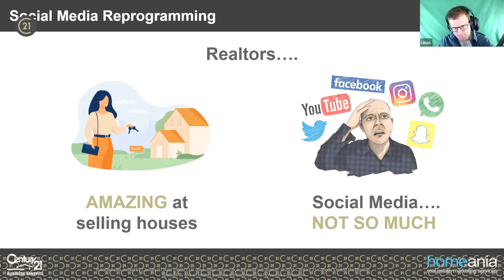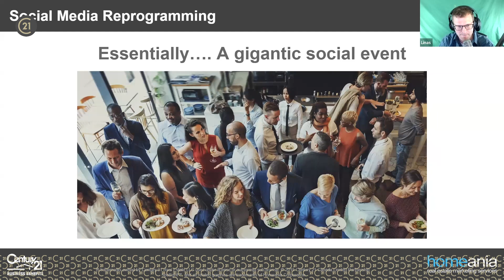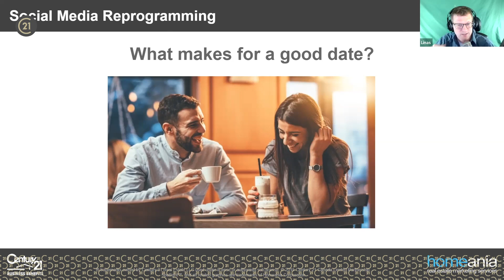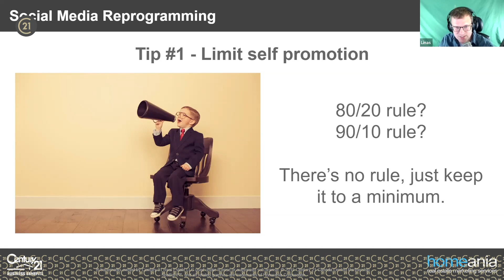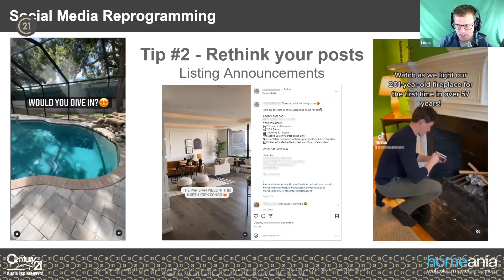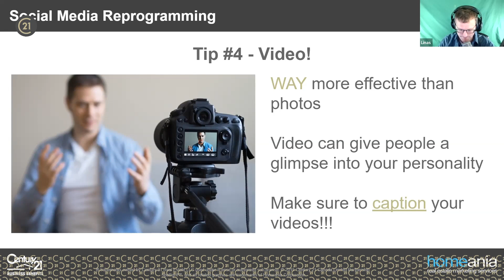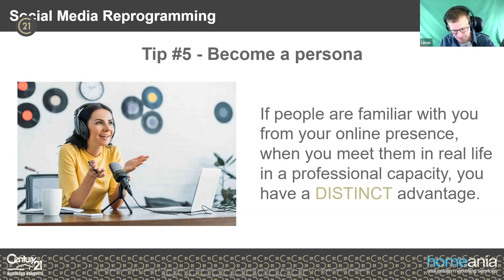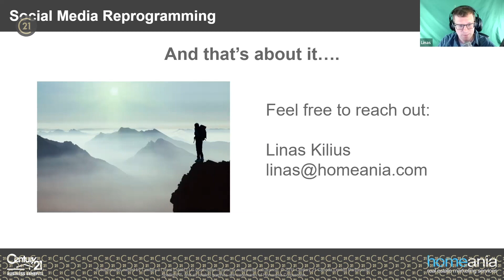Rethink Social Media - Social Media Re-Programming for REALTORS(R)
00:00 Introduction
06:30 What is Social Media
17:45 Top Tips for Social Media